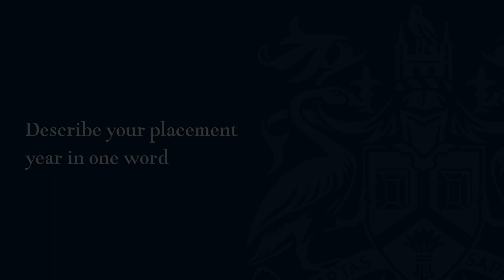Why do a Professional Practice Year?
Watch current 3rd year students who've recently returned from their Professional Practice Years talk about their experience and discuss why someone undertake a placement year.